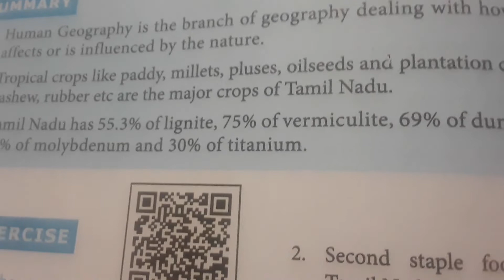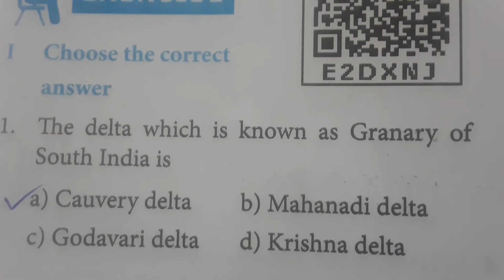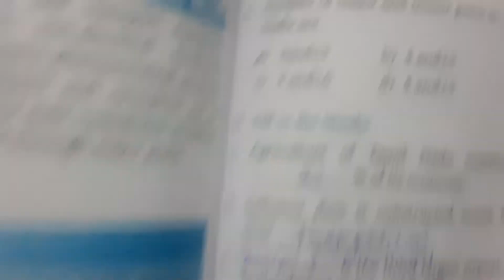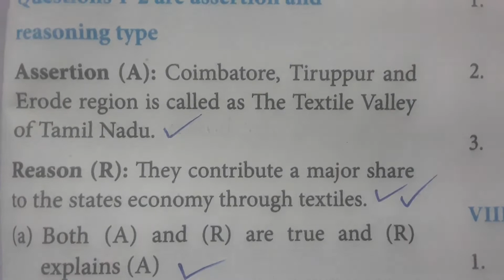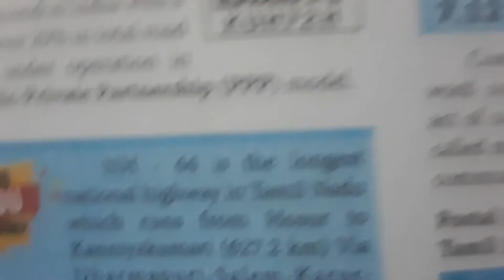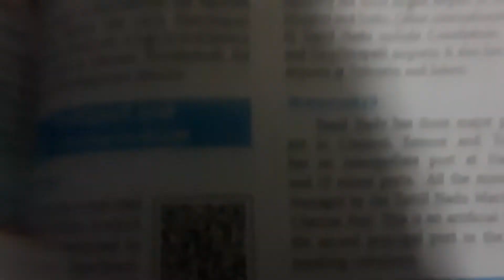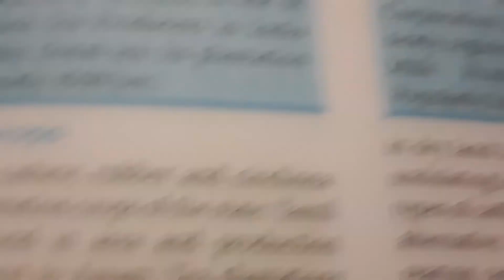10th std Geography/Unit7. Human Geography of Tamilnadu /TNPSC GS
This video gives the answers for one mark book back Evaluation